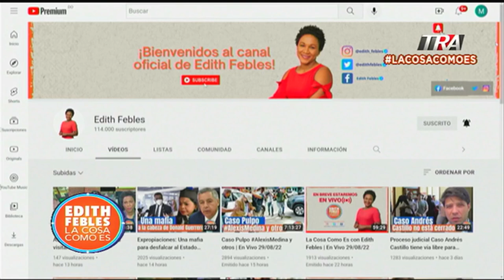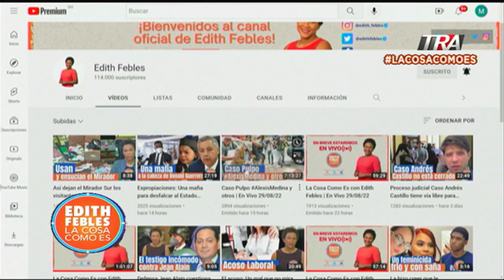Alexis Medina y otros saldrán de prisión para sus casas